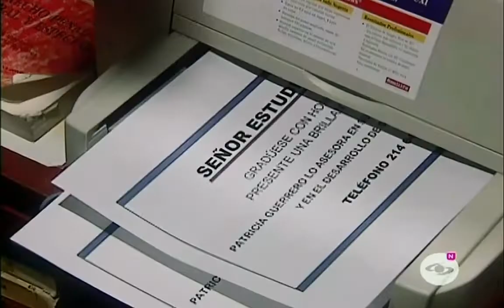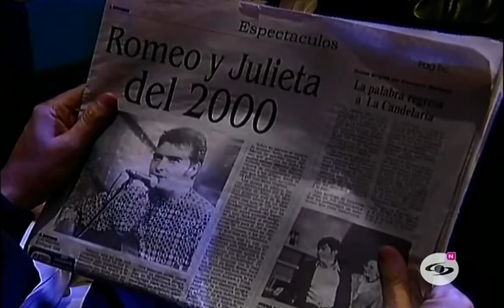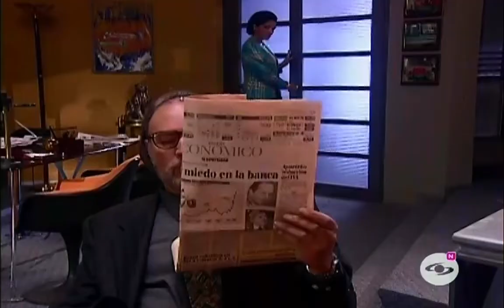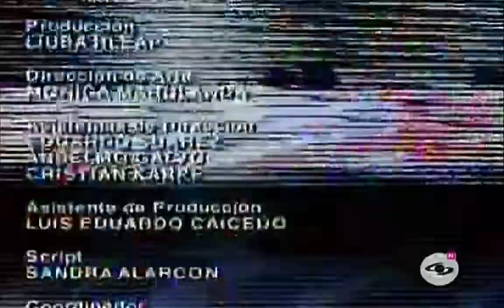El amor es mas fuerte - Capitulo 39